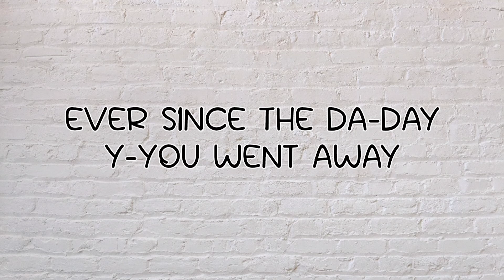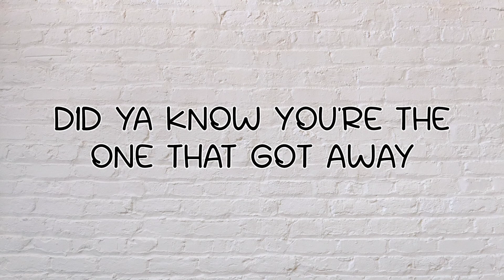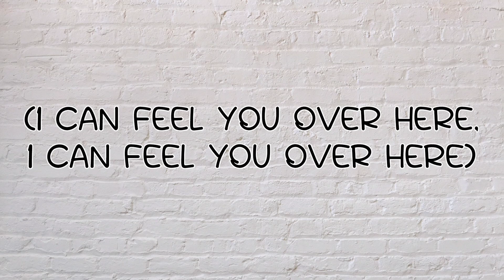Charlie Puth - Left and Right (Lyrics) (Ft. Jung Kook of BTS)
Charlie Puth, Jung Kook of BTS

[Lyrics]

You're going 'round in circles, got you stuck up in my head (Yeah)

You did things to me that I just can't forget

You're going 'round in circles, got ya stuck up in my head (Yeah)

Did ya know you're the one that got away
Did ya know that my dreams, they're all the same
Everytime I close my eyes?

"Left and Right" by Charlie Puth ft. Jung Kook of BTS
All rights to "Charlie Puth & Jung Kook"

 left and right lyric video, left and right by charlie puth, jung kook, jungkook, bts lyrics, bts audio, charlie puth audio, charlie puth lyrics, left and right charlie puth jungkook, kpop music, pop music, charlie puth